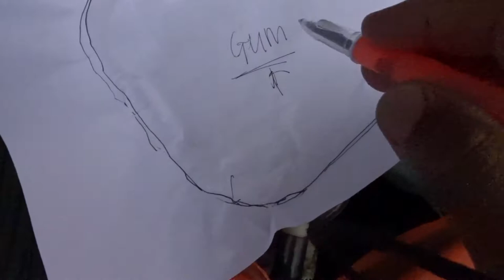How to install car door bonnet sound proof deadening in Sabah Dialect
Perkongsian tentang cara memasang sound proof pada bonnet kenderaan Proton Gen2, semoga bermanfaat dan berguna pada yang memerlukan, Terimakasih sudah menonton like koment share dan subscribe dan jangan lupa tekan butang loceng untuk mendapatkan notifikasi video2 terkini dari saya.. Wasslam.